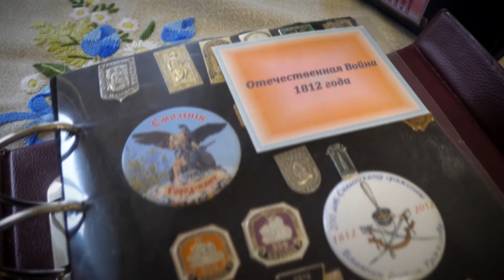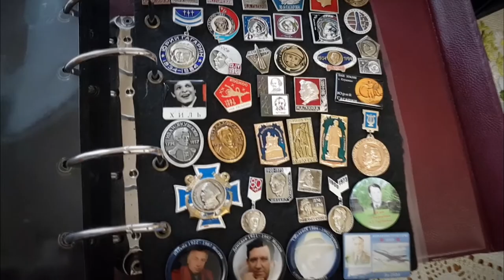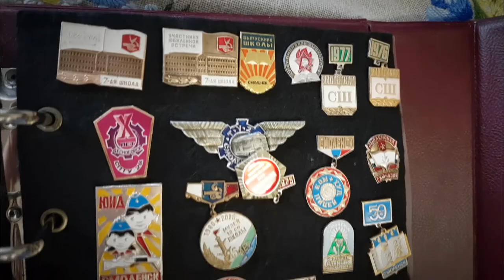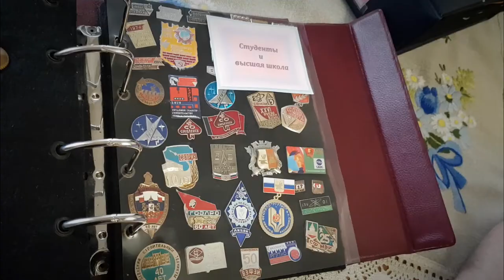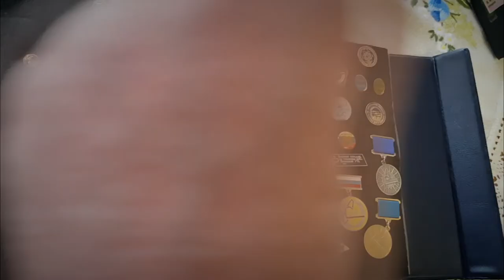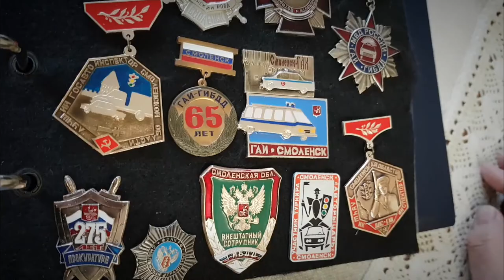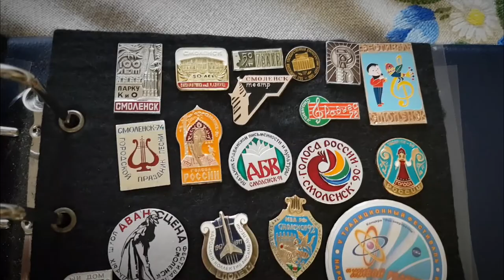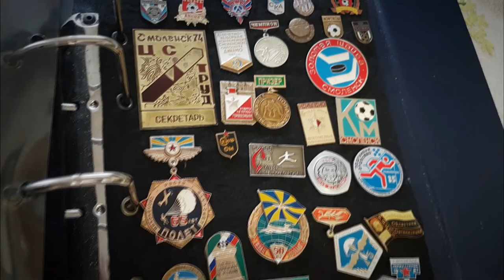Десна-ТВ: Таланты Смоленщины. Борис Захаров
Гость программы – фалерист, коллекционер глиняных игрушек Борис Захаров.